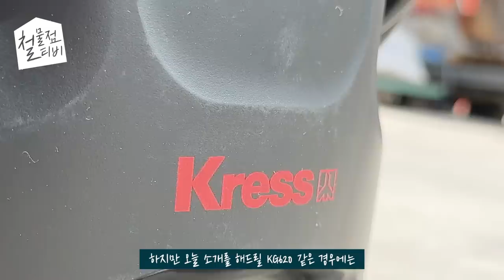현시점 알리보다 저렴한 '한정판' 고압세척기!? 이건사야지 ㅎㄷㄷ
★★재고소진시 더이상 한국에 들어오지않는다고합니다ㅠㅠ★★
[구매링크]